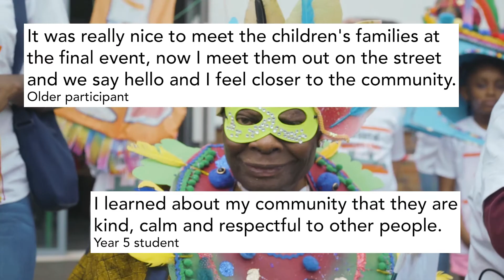L&Q Creating Places Community Projects - Magic Me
Each year Sightline produces videos for L&Q's Creating Places Awards. Sightline film and interview people and groups who make a real difference in their community.